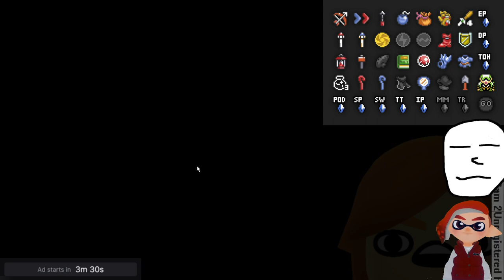badspaceking isn't fighting undead robots with re-crix (2023-05-17)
the finale!

...i got a bit tilted, ngl